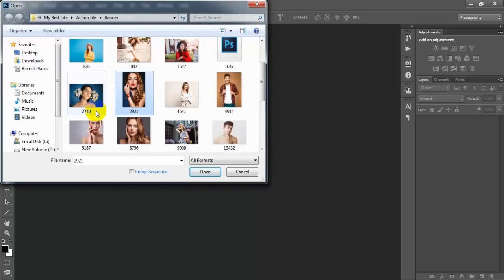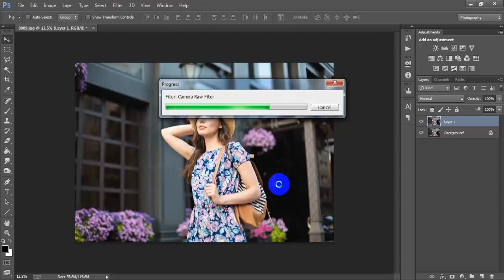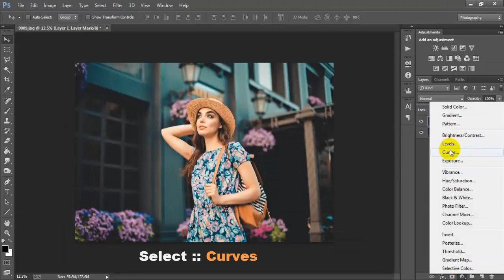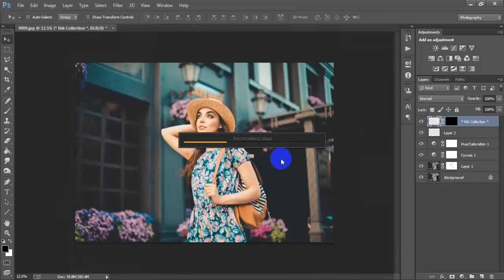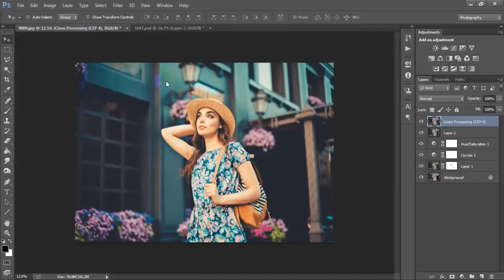How To Edit Modern Color Tone In Photoshop CC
Today I'm gonna show you fashion photography photo edit modern color tone in camera raw & nik collection. Retro color palette photoshop tutorial.Photoshop quick color correction three selection  balance tutorial.color adjustment photoshop & color adjustment photoshop photo edit tips advanced color correction tutorial.Outdoor portrait editing tutorial work has been done adobe photoshop cc 2020.Portrait photo editing photoshop cc tutorial easy & useful every beginner.I hope you like it How do you add a color tone in Photoshop?Please Like | Comment | Share and Don't forget to SUBSCRIBE to Me!

►►►►Follow Me►►►►.